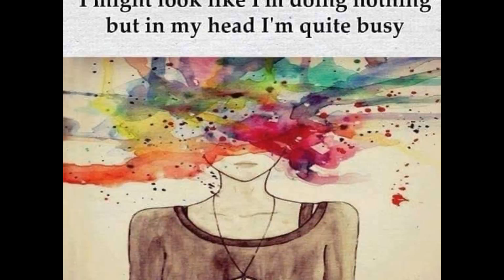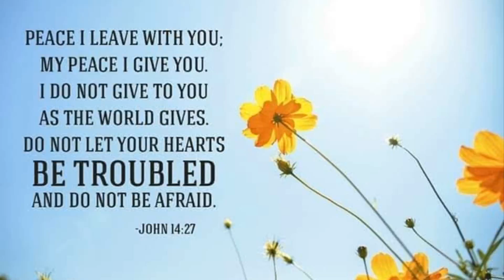MADE WITH LOVE AND PRAYERS 🙏🏽✌🏽💯